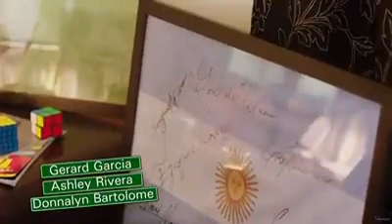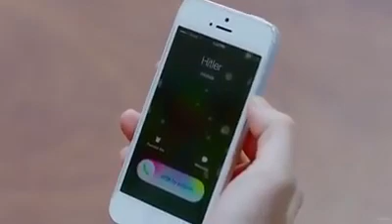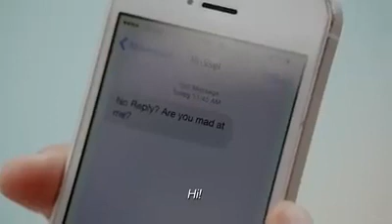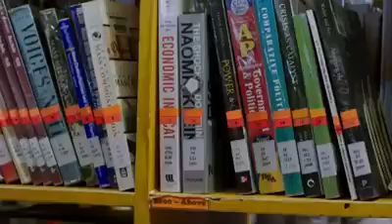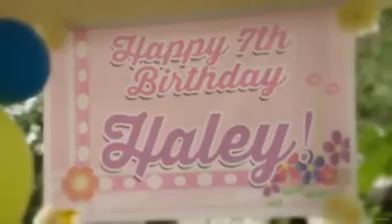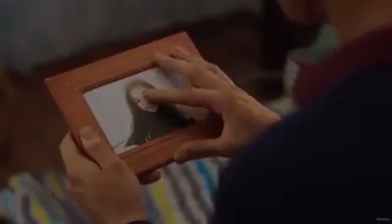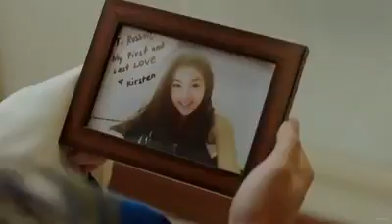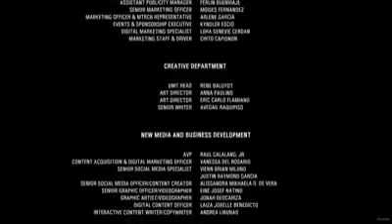Tagalog movie one